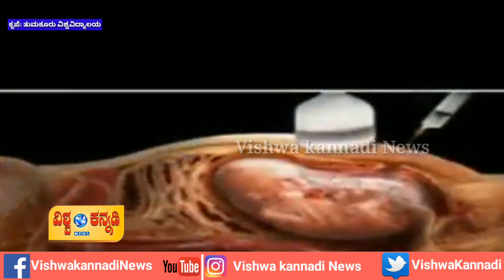ಪದ್ಮಶ್ರೀ ಸೂಲಗಿತ್ತಿ ನರಸಮ್ಮ ಜೀವನದ ಸಾಕ್ಷಚಿತ್ರ | Sulagitti Narasamma | Vishwa kannadi Tv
ಪದ್ಮಶ್ರೀ ಸೂಲಗಿತ್ತಿ ನರಸಮ್ಮ ಜೀವನದ ಸಾಕ್ಷಚಿತ್ರ | Vishwa kannadi News

ಪದ್ಮಶ್ರೀ ಸೂಲಗಿತ್ತಿ ನರಸಮ್ಮನವರ ಬಗ್ಗೆ ತುಮಕೂರು ವಿಶ್ವವಿದ್ಯಾಲಯದಿಂದ ಒಂದು‌ ಸಾಕ್ಷಚಿತ್ರ